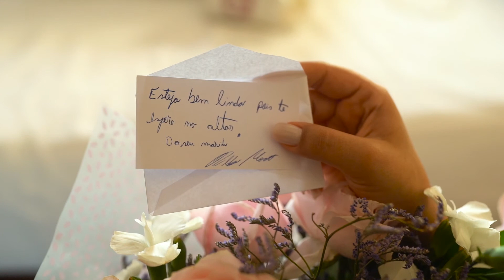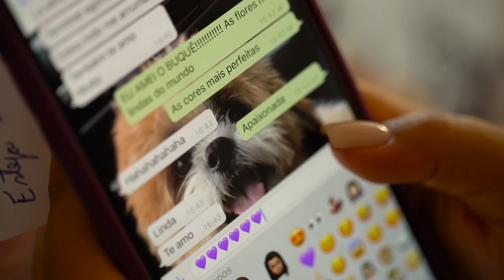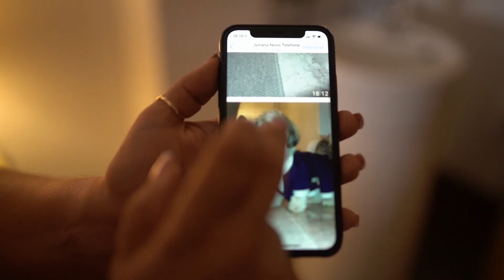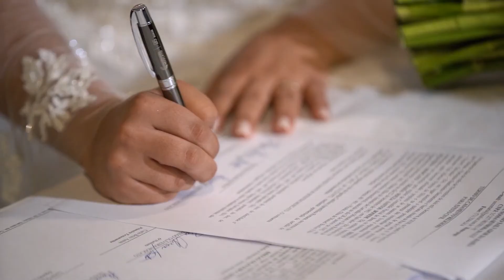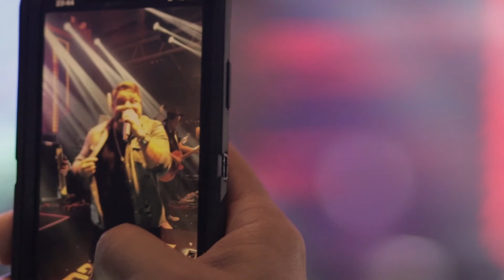CASAMENTO / THAISA E DIEGO